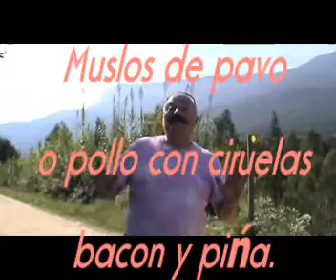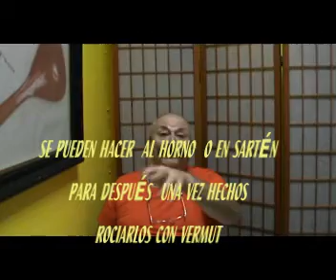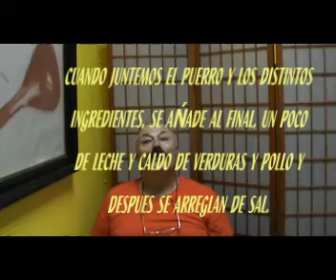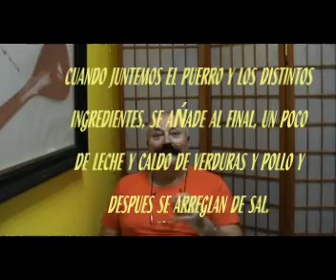MUSLOS DE POLLO O PAVO CON ALMENDRAS, PIÑONES Y PIÑA CON TRUCO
Unos muslos de pavo con el truco añadido del vermouth  negro el cual le confiere un perfume especial junto con el resto de ingredientes.